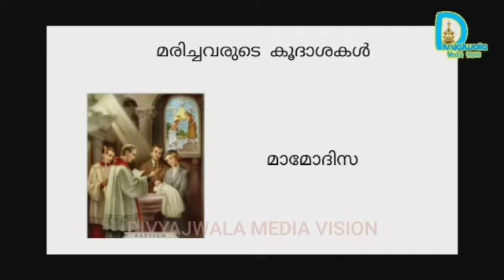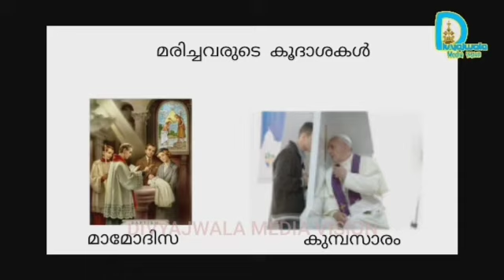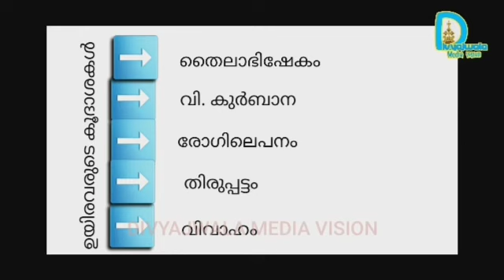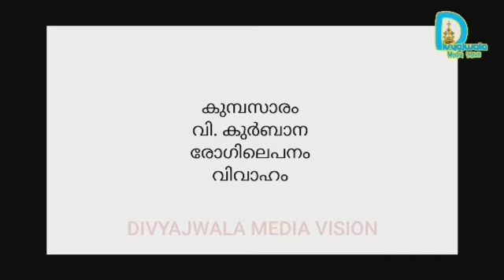കൂദാശകളും വിഭജനവും @ സഭയെ അറിയാനും നയിക്കാനും -9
ദിവ്യജ്വാല മീഡിയ വിഷൻ  കോതമംഗലം

OUR  PREVIOUS  VIDEOS  ARE NO MORE ALIVE ,THEY ARE LOST DURING  THE RENEWEL OF OUR CHANNEL

syro malabar
mar thoma nazranians
SYRIAN CHRISTIAN